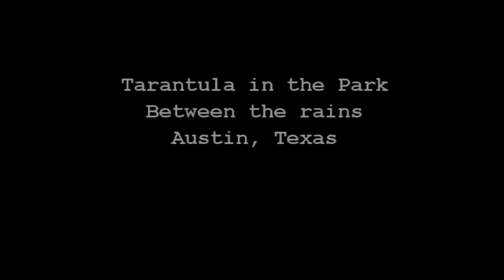Wild tarantula in the park, close up! Runs fast! Between rains - Austin TX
Wild Tarantula spider in the park, between rains.
Austin, Texas
Tarantulas can run really fast!